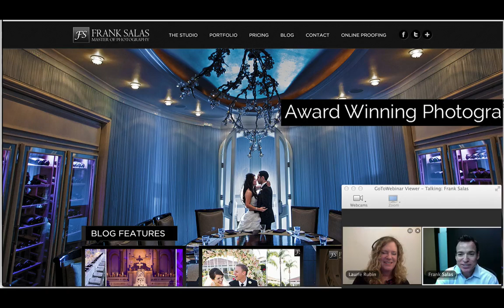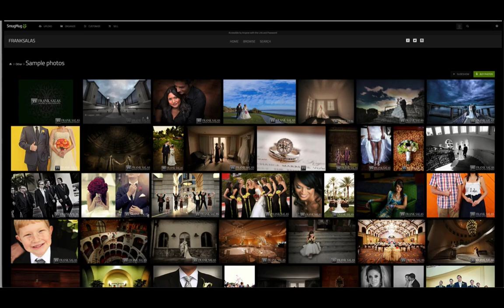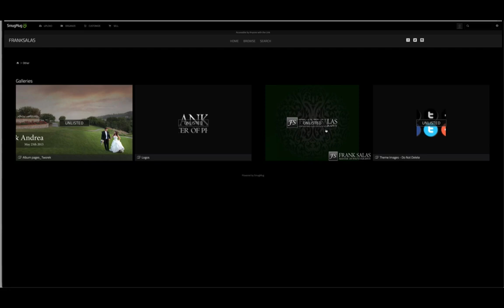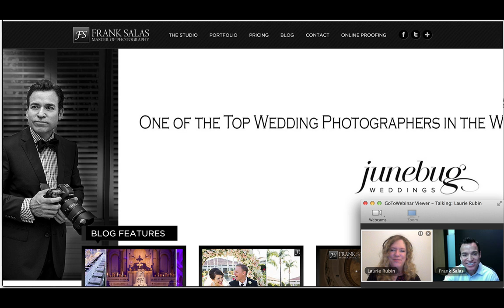Tips To Capturing A Winning Engagement and Wedding Image with Frank Salas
Learn from one of the top photographers in the wedding industry today as Frank Salas shows some of he own images along with great photo tips that you'll want to hear about!

Bio: Frank Salas continues to be one of the most successful wedding photographers in Southern California. Frank is recognized as a Master Photographer and a Photographic Craftsmen by the Professional Photographers of America. He is also frequent speaker at Photoshop World, WPPI and other national and international conferences. Frank is widely recognized for his Wedding photography techniques and digital training education. His images are continually featured in various publications such as Rangefinder, PPA's Professional Photographer, Photoshop User Magazine, Shutterbug and several bridal magazines each year.  Frank Salas has been awarded eight times “Wedding Photographer of the Year” by Professional Photographers of Orange County, California.  His wedding images have garnered him numerous awards including Multiple Loan Collection, the prestigious Kodak Gallery Award for Photographic Excellence, the coveted Fuji Masterpiece Award multiple times and recently PPA’s 2013 Grand Imaging Award in the Wedding Category.

If you enjoyed this video, please give it a "thumbs up."